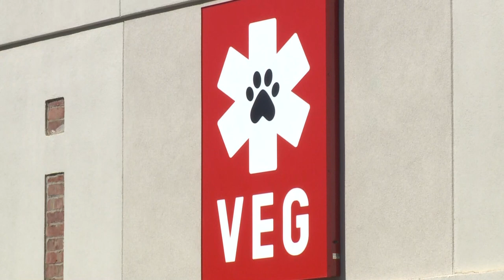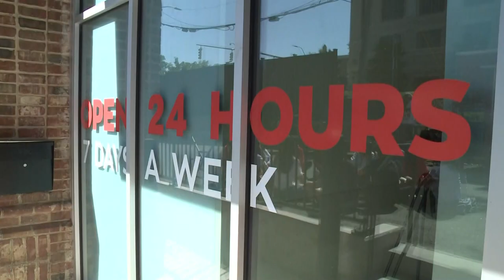New pet emergency hospital opens in Charlotte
Veterinary Emergency Group has just opened its newest hospital in Charlotte. This will be VEG’s 34th location nationwide.

“Emergency is our middle name – it’s all we do, so we do it best. VEG is the only veterinary company that focuses solely on pet emergencies,” Dr. David Bessler, founder of VEG, said. “When an emergency happens, VEG puts the pet first and allows the pet parents to be an integral part of their beloved pet’s care and recovery.”

VEG said pet parents will speak directly with a licensed veterinarian. Unlike other hospitals during an emergency, pet parents won’t wait in the lobby or fill out paperwork first instead, they will see a doctor right away.